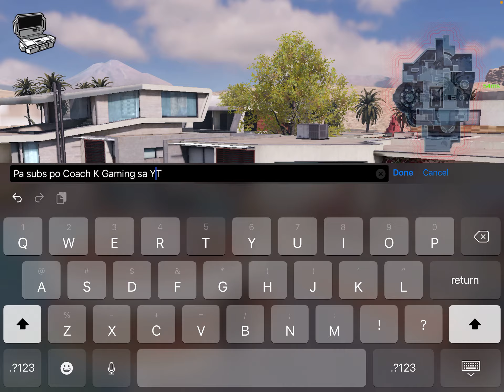Rank Game - “M4” Buffed Assault Rifle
Rank Game - SND

Assault - M4

Attachments:
Barrel - YKM Integral Suppressor Light
Rear Grip - Stippled Grip Tape
Underbarrel - Strike Foregrip
Laser - RTC Laser 1mW
Perk - FMJ